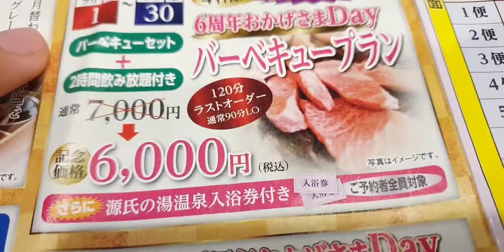September 2, 2019(7)